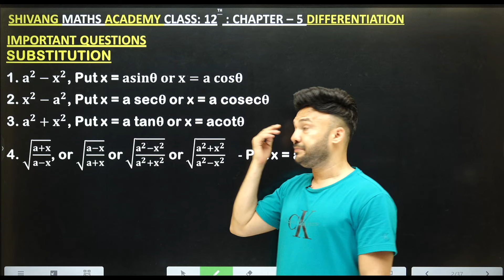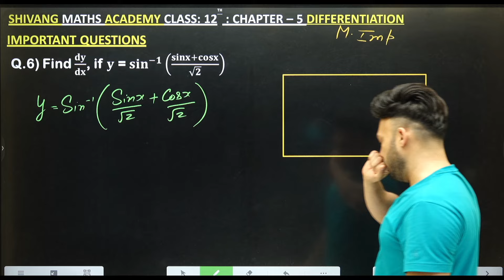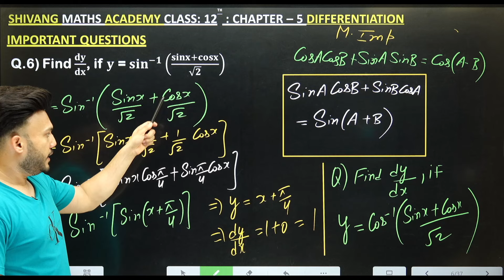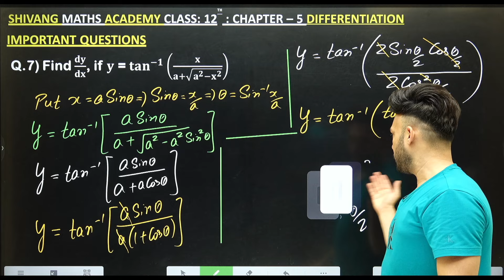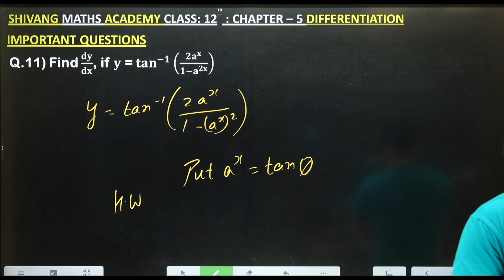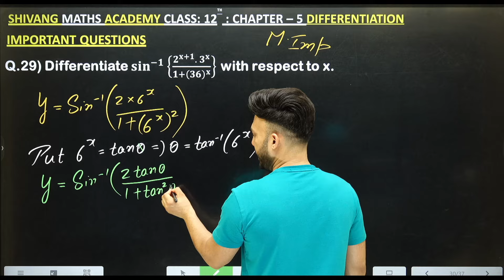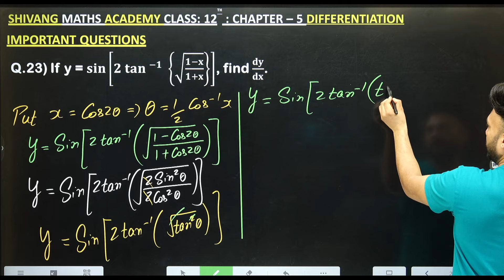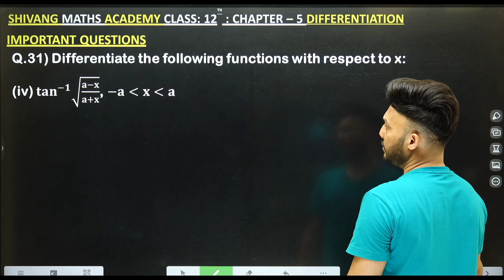Important Question Part 02 || CONTINUITY And Differentiability Chapter 5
Download the Shivang Maths Academy APP for your complete Exam Preparation, Free Tests & many more
How to Download Notes Additional Sample Paper?

FOR NOTES Join Whatsapp Channel Link :: Follow the Shivang Maths Academy channel on WhatsApp

Class 12 RoadMap 2024-25 | Class 12 Boards 2025 Full Year STRATEGY to Score 95%+ | Shivang Gupta

class 12
how to start class 12th
how to study class 12
how to start class 12 study,
how to start study class 12
12th ki padhai kaise shuru kre,
class 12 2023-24 how to study for board,
cl#cbseboard2024
Class 12 maths chapter 2 by Shivang Maths Academy
NEW NCERT EDDITION
Welcome to our comprehensive one-shot video on "Continuity and Differentiability," Chapter 5 of Class 12th Mathematics. This video covers all the essential concepts, important questions, and detailed answers to help you master this crucial chapter.
 Class 12th NCERT Maths Ch - 5 Continuity and Differentiability
Class 12th NCERT Maths | Ex 5.1 Introduction Part 1 | Ch - 5 Continuity & Differentiability
continuity and differentiability,continuity and differentiability class 12,continuity and differentiability class 12 ncert,continuity and differentiability ex 5.1,continuity and differentiability class 12 exercise 5.1,ex 5.1 continuity and differentiability class 12,continuity and differentiability questions
important question chapter 5
important question continuity and differentiability
part 1 shivang maths academy